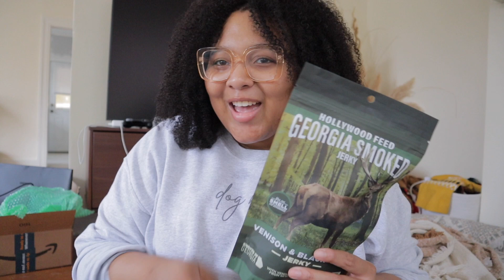Spring Camping Trip With My Dogs | Getaway House New Orleans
u p l o a d s   e v e r y   s u n d a y  &  t h u r s d a y

bu s i n e s s  i n q u i r i e s